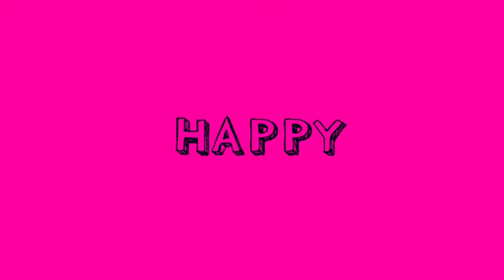Top 10 Popular Funny Background Music for Vlog